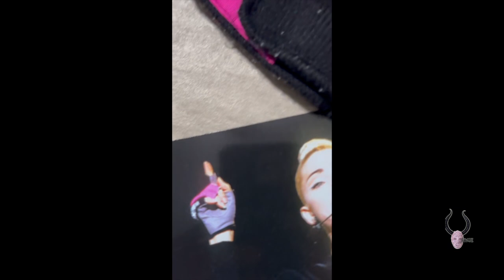BLONDE AMBITION WORLD TOUR 1990 GLOVES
I HAVE BEEN COLLECTING MADONNA MEMORABILIA FOR A NUMBER OF YEARS . HERE IS JUST ANOTHER ITEM I HAVE OVER THE YEARS . MADONNA WORE 2 DIFFERENT PAIRS OF FINGERLESS GLOVES  THIS PAIR AND A MULTICOLORED PAIR , FOR CAUSING A COMMOTION AND WHERE'S THE PARTY , MADONNA 1990 BLONDE AMBITION TOUR FINGERLESS GLOVES STAGE WORN , WAS ACQUIRED BY STAFF AFTER THE TOUR .